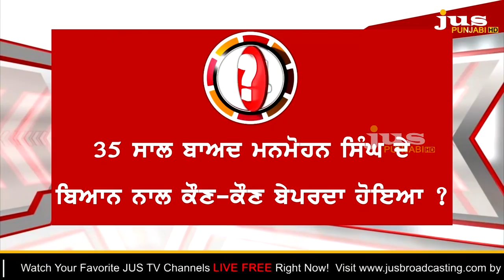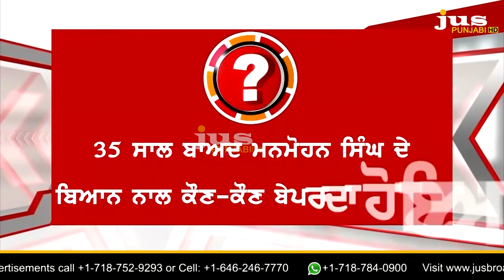Why Manmohan Singh was Silent for 35 years on Sikh Massacre? || To The Point || KP Singh